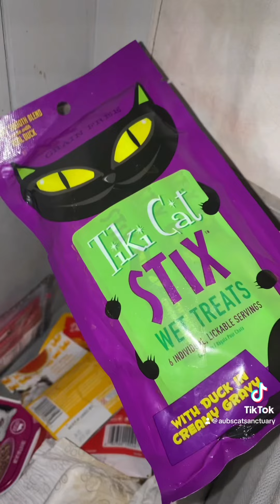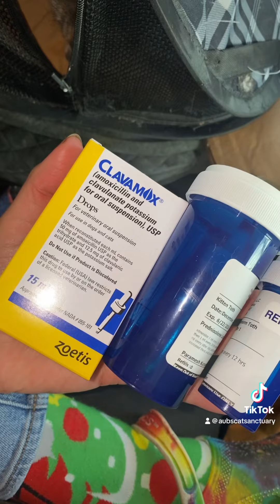Ms Kitten’s Vet Trip